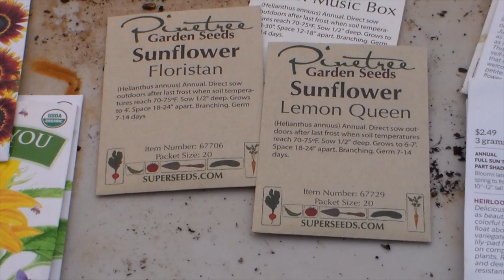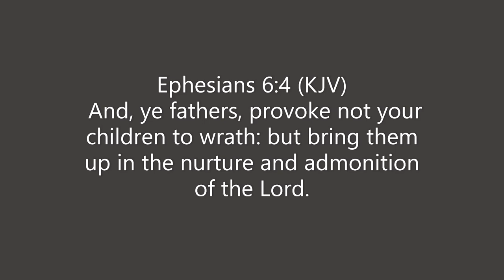Staring More Seeds & Cleaning Up After the Sorms (Blackberry Hunting)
As always on quiet, calm Sundays I like to just bring y'all along and show what we have been up to outside during the week. I hope y'all enjoy these peaceful videos like we do. The kids like to watch them like they're home movies. I guess they really are though lol